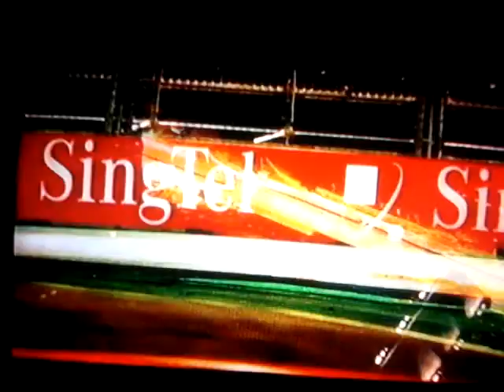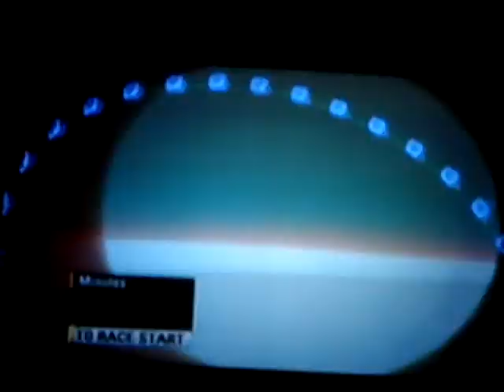F1 2009 Singapore Singapore